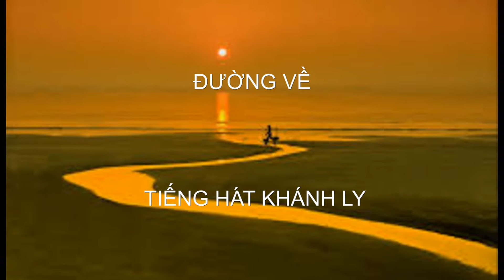ĐƯỜNG VỀ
TIẾNG HÁT KHÁNH LY
HÌNH ẢNH INTERNET
SLIDE SHOW THUẬN NHÂM 5/2016